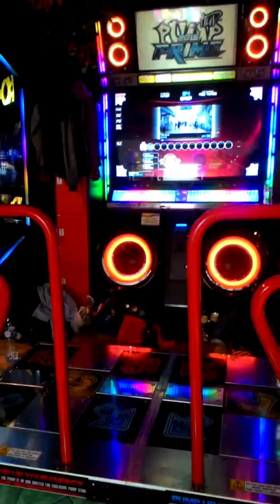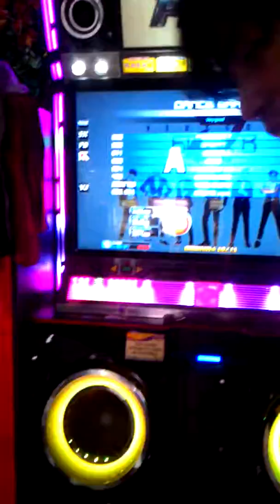Very Good S15 Rank Mode, FUN MODE LOL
Pump it Up PRIME
Block B - Very Good
Single 15
5x, FD, Old Skin
Player:  CLONE (me)
Cover dance: ELITE_66 (Zil) and ASDOM (asdom)
Recorded by: LYCHEE

Funworld Plaza Kalibata, Jakarta, Indonesia